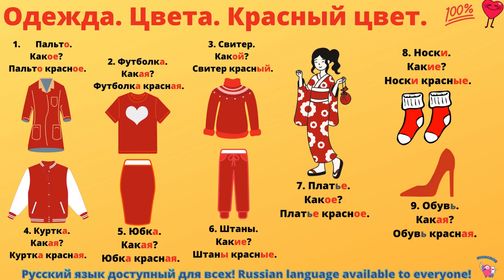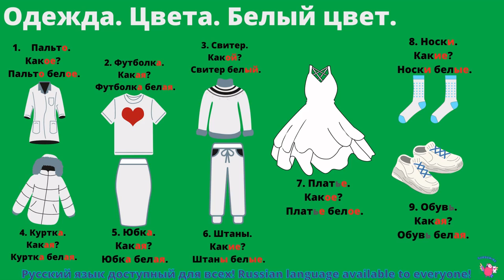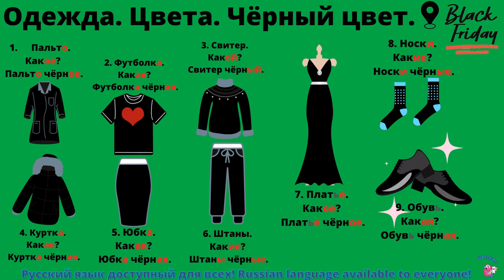РКИ. Одежда. Цвета. Голубой, красный, белый, чёрный. Дополнение к уроку. PDF под видео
РКИ. Одежда.  Цвета.
Голубой, красный, белый, чёрный.
Дополнение к уроку.